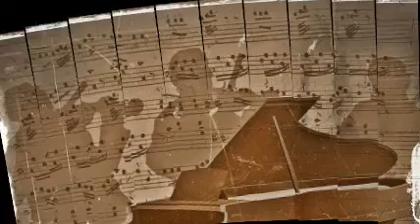Bing Crosby And Bob Hope - Put It There, Pal